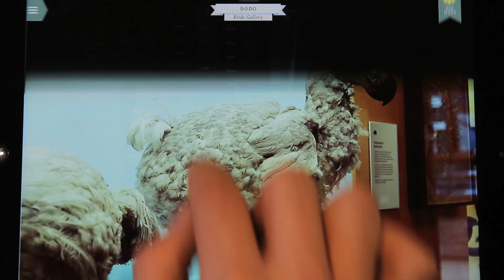NHMA App Trailer 030114